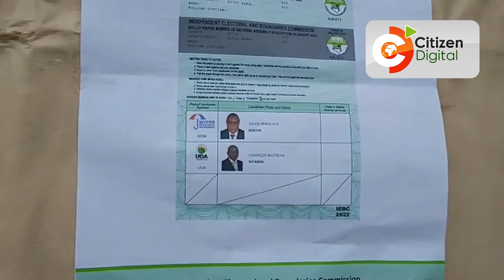Two candidates battling it out for Kitui Rural MP seat